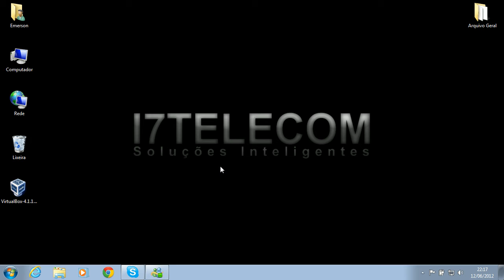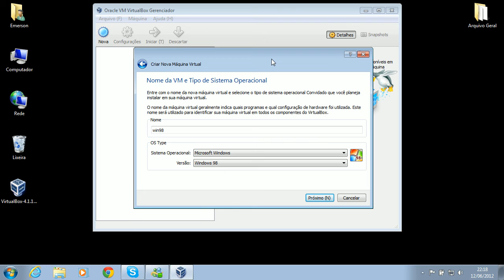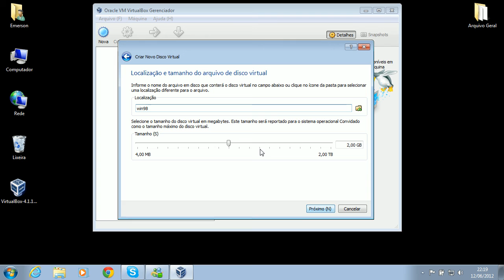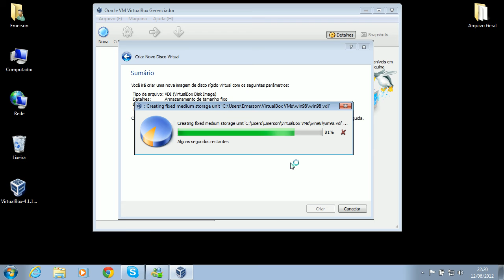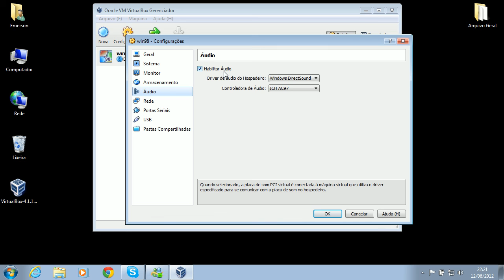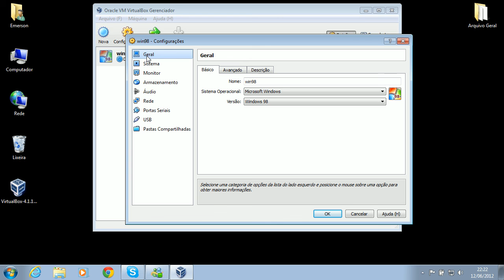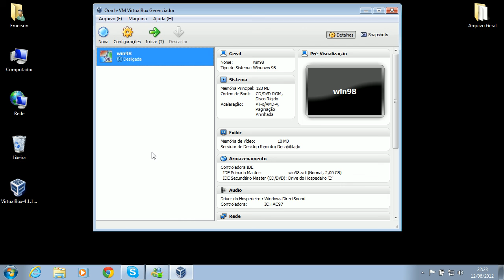Configurando maquina virtual #2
Configurando maquina virtual, para ambiente de estudos.
Video aula suporte técnico em informática, instalando e configurando uma maquina virtual.